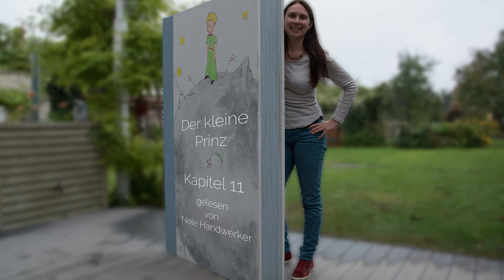Der kleine Prinz Kapitel 11 I Antoine de Saint-Exupéry I Märchen, Hörbuch, Gutenachtgeschichten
Hallo liebe Hörbuchfreunde, heute geht es weiter. In Der kleine Prinz - Kapitel 11 begegnet der kleine Prinz dem Eitlen vom Asteroiden 326. Dieser Mann will gefallen und bewundert werden. Er trägt einen Hut und zieht diesen jedes Mal zum Gruß, wenn er Beifall erhält. Der kleine Prinz klatscht zu Beginn noch recht eifrig, was dem Eitlen gefällt. Doch dann beginnt der kleine Prinz kritische Fragen zu stellen, die der Eitle einfach ignoriert.
Viel Spaß mit dem Hörbuch!